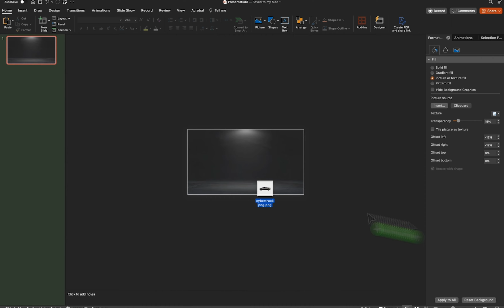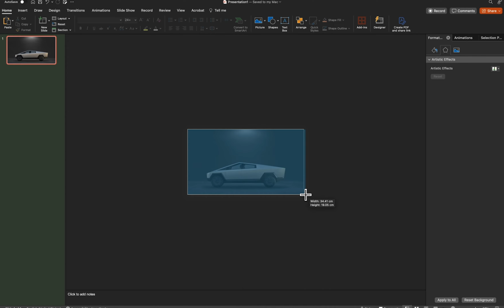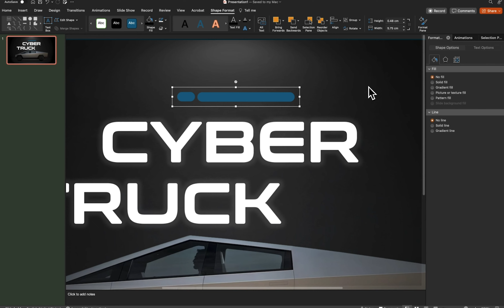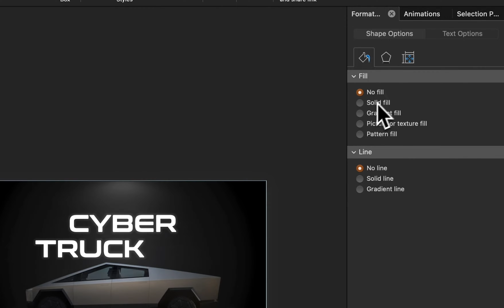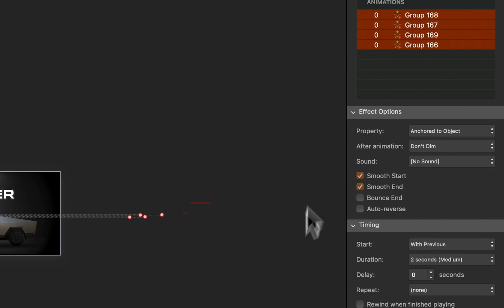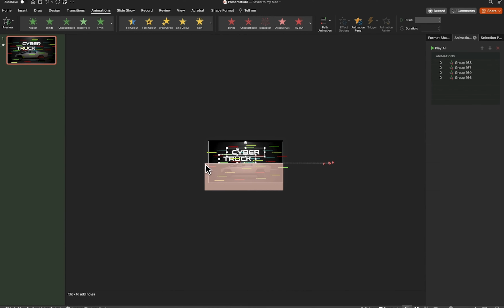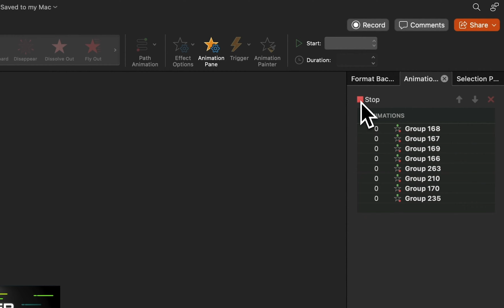How to Craft Stunning Line Animations in PowerPoint - Tesla Style!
Unlock the secret to creating stunning line animations in PowerPoint, inspired by the sleek design of the Tesla Cybertruck.

This step-by-step tutorial will guide you through the process of adding dynamic, Tesla-style animations to your presentations, making them not only informative but also visually captivating.

Innovative Design: Learn how to integrate the futuristic aesthetic of the Tesla Cybertruck into your PowerPoint slides.

Simple Steps: We break down the animation process into easy-to-follow steps, ensuring you can replicate these effects regardless of your skill level.

Engage Your Audience: Transform your presentations from static to dynamic, keeping your audience engaged from beginning to end.

Whether you're presenting on technology, or innovation, or want to add a touch of modern design to your slides, this tutorial will equip you with the skills to do so with elegance and impact.

Your feedback helps us create content that meets your needs.

✅  About INK PPT.
This channel belongs to INK PPT (Renure Creations Private Limited) and has been launched for multiple reasons. Over here, we will publish the videos of our presentation templates to show how to slide transitions and animations, share videos of the exciting projects we have done so far, and share some promotional content we have developed over time. We intend to share refreshing content to keep you engaged, and we are working with a single objective of helping people present better. Enjoy.

I hope you enjoy the "How to Craft Stunning Line Animations in PowerPoint - Tesla Style!" video.